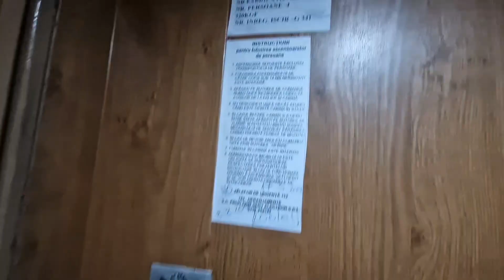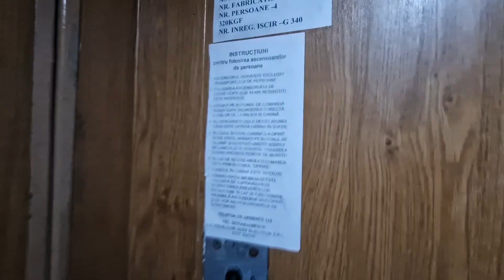Retake. 2x Old IFMA traction elevators @ Bulevardul Unirii 59,sc.1+2,Focșani,Romania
Technical specifications:
Manufacturer:IFMA
Type:Traction
Year:1976
Model:T46
Stops:9(P/0,1,2,3,4,5,6,7,8)
Capacity:4 Persons/320 KG

Filmed in:18 October 2024.Recording with Samsung Galaxy S22.